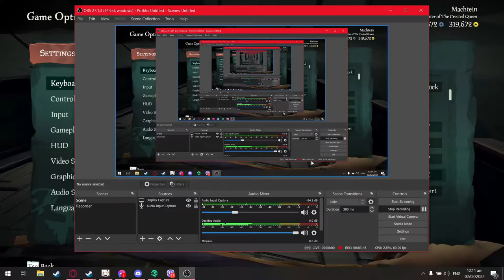Sea of Thieves Funny Moments #1 (Tagalog)